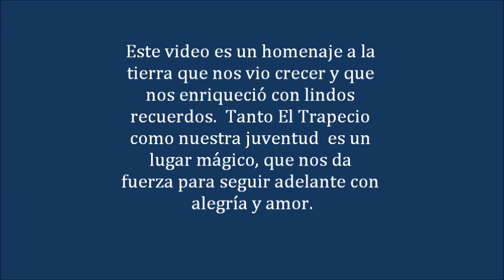Mi Trapecio Chimbote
Este video es un homenaje a la tierra que nos vio crecer y que nos enriqueció con lindos recuerdos.  Tanto El Trapecio, Chimbote como nuestra juventud es un lugar mágico, que nos da fuerza para seguir adelante con alegría y amor...Con Cariño para toda la Gente del Trapecio!